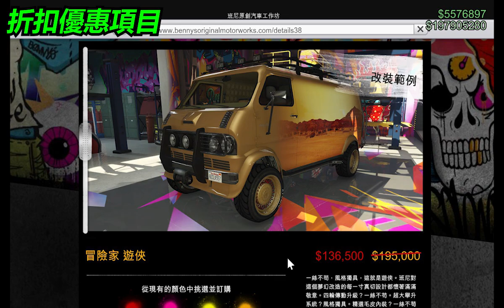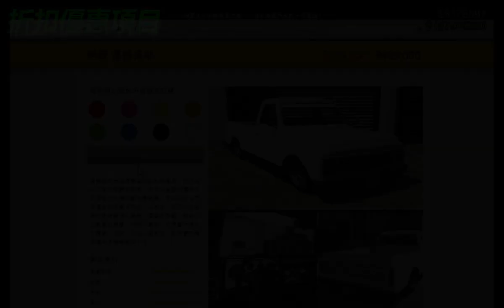GTA 12/1 每周更新 聖誕月折扣 ! 摩托幫出貨加倍 ! 溫德莎 GB200 忍 李維 皇禧 齊諾 尼羅 三倍獎勵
追緝競速 - 徜徉林間 必勝捷徑 路線攻略 車聚獎品載具幫手 俠盜快感 熱力獵車手

💥佩 里 克 相 關 ↓ Cayo Perico Heist💥

佩里克 50秒打趴火神取鑰匙兩卡直上閣樓 最速路線攻略教學 Cayo Perico Juggernauts
配電箱訊號入侵教學 迅速上手 佩里克 HOW TO HACK INTO THE SIGNAL BOX Mandarin version
佩里克菁英挑戰攻略 ! 紅寶石項鍊 隱藏保險櫃 雙人困難模式 速刷 $1,963,574 Cayo Perico Heist Elit
佩里克島單人尾關 跳傘入場 解鎖衣服 美洲獅刺繡外套 獎章 單槍匹馬 Cayo Perico Heist Finale

💥合約專家 ↓ The Contract💥~~

GTA 用精簡型電磁脈衝發射器劫持直升機 合約專家DLC新武器 EMP LUNCHER The Contract DLC New Weapon Hijack Heli
夜生活外流全集 夜總會 船塢 VIP合約專家 單人 Nightlife Leak VIP Contract SOLO GTA 5 Online The Contract DLC
上流社會外流全集 鄉村俱樂部 賓客名單 VIP合約專家 單人 斯威夫特豪華版 High Society Leak VIP Contract GTA 5 Online The Contract DLC
南中心外流全集 戴維斯 巴勒幫 VIP合約專家 單人 South Central Leak VIP Contract GTA 5 Online The Contract DLC

💥車 聚 更 新 ↓ TUNERS💥~~

瑪德拉索又出現拉!!夏季車聚更新 IAA交易 改裝鋪合約 搶劫任務 前置與尾關 GTAOnline AutoShop Contract "The Agency Deal" Prep & Final
改車鋪額外收入介紹 員工與頂車機做啥用? 5間地點與外觀 前置"扣押車輛"任務 R*唱片公司Circoloco資訊 穆迪曼KDJ 希斯提 放閃2人組
俠盜快感 熱力獵車手 追緝競速 - 橫衝直撞 競速與警星的結合 GTA Online LS Tuners Pursuit Race - Get Trucked

💥💎💎💎賭 場 搶 劫 ↓ Casino Heist💎💎💎💥~~

賭場搶劫 瞞天騙局 傳教士入場 GTA 5 Online [카지노 습격 대 사기극 공략] [カジノ強盗 大ペテン師] [Casino Heist Big Con]
GTA 5 Online How To Deal With Cop Helicopter 賭場搶劫取直升機精華 通緝逃亡時 快速解決警察直升機
GTA 5 Online 賭場搶劫 指紋解鎖教學 "結尾重點" 攻略 整理 配合截圖使用 (Casino Heist Fingerprint Scanner 카지노 지문 해킹 指纹解锁教学)
賭場搶劫 優祖霸製作人 GTA 穿越中控室 名人跟班 菁英挑戰 古羅帝 狂怒者 瞞天騙局 直升機 Yung Ancestor Big Con Online Casino Heist
賭場搶劫 無聲無息 GTA 奈米無人機 麻醉 保全收工 天台花園 跳傘 機車犁田 Silent and Sneaky Online Casino Heist
GTA 5 Online Diamond Casino Heist Nano Drone Close Up 賭場搶劫 無聲無息 奈米無人機特寫 微距世界
GTA 5 Online 賭場搶劫 零中彈無聲無息 菁英挑戰 直升機 重點剪輯無冷場 Silent and Sneaky 3.5 million Helicopter Elite Challenge
GTA 5 Online Casino Heist Nano Drone Elite 賭場搶劫 無中彈無聲無息 無人機麻醉 天台跳傘 菁英挑戰 EMP 電梯 公路劫車 直升機 FPS 2人350萬
GTA 5 Online Diamond Casino Artwork All 10 Painting 鑽石賭場搶劫 藝術品 金庫內所有畫作